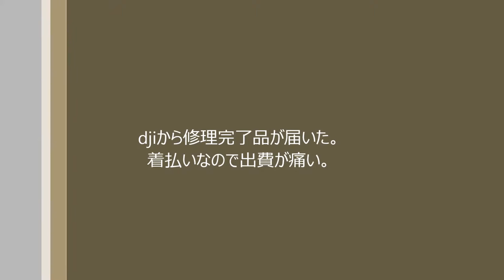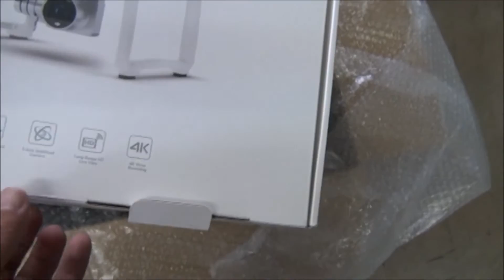【メンテナンス】開封の儀。djiさんに出していた機体修理が完了し、その荷物が届きました。（5/7）